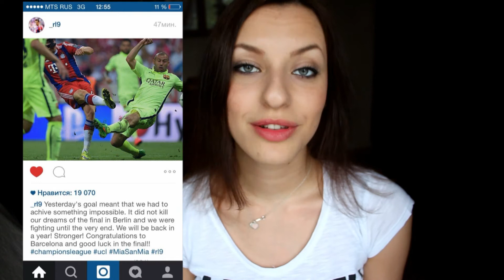Она не попала в офсайд: Полуфинал ЛЧ 2015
В сегодняшнем выпуске "Она не попала в офсайд" я расскажу вам о своих впечатлениях от ответных матчей 1/2 ЛЧ.
Также мы посмотрим повтор самых ярких моментов!
На кого становится похож Ракитич? Какие вратари по-настоящему тащат? Кто самый щедрый форвард в мире?
Кто стал 12ым игроком Реал Мадрида? Черданцев=Успех?
Это и много другое в моем новом видео!

О ВИДЕО:
-Снимаю на Canon 600D
-Монтаж Pinnacle Studio 17